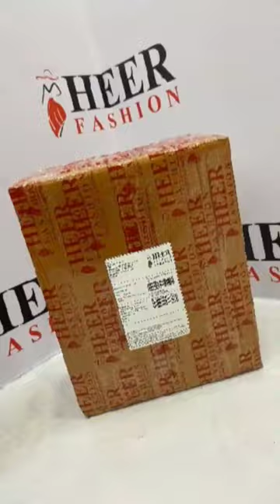Happy Unboxing Of Bulk - Wholesale Order Customers. ONLY BULK INQUIRY 📱 Call : 👉 9327647839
For Bulk or Wholesale Order,

Our Journey started in 2008 with offline Wholesale & Retail stores of women’s exclusive Ethnic products like Saree, Lehenga choli, Gown, Kurtis, Salwar kameez. After our grand success in an offline store, we think about our valuable customer that to provide the best quality products and services by the online store. After that, we created our online store in 2012 with a wide range of Unique & Exclusive Women’s Ethnic products by love and blessing. We till now serve very best quality & experiences to our customers by our (Heer Fashion) team.

Musician:Marphologiya